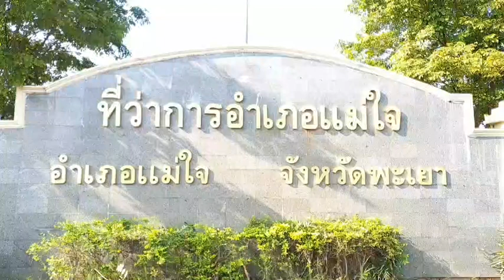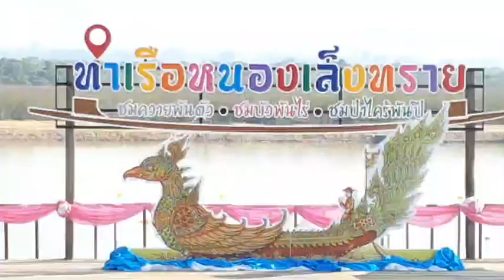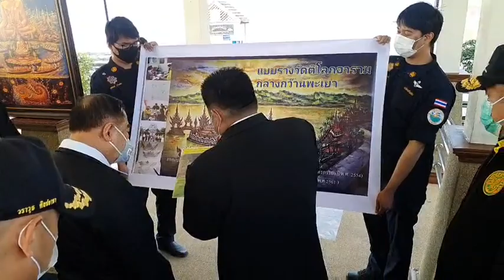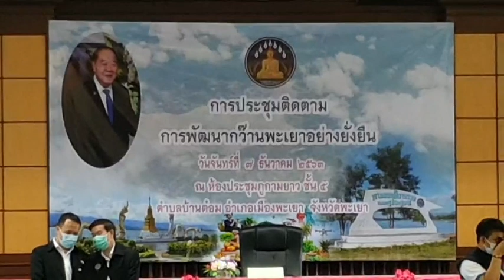พะเยา พล.อ.ประวิตรฯ รองนายก รมต. ติดตามโครงการพัฒนา พื้นที่ จ.พะเยา